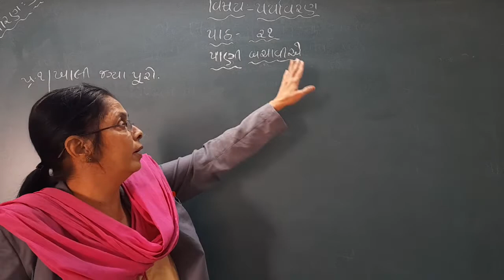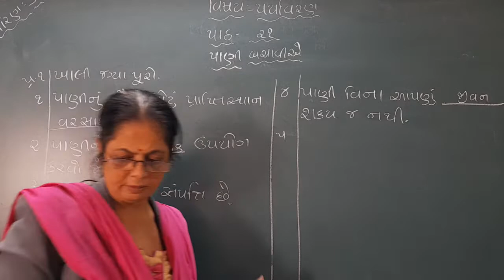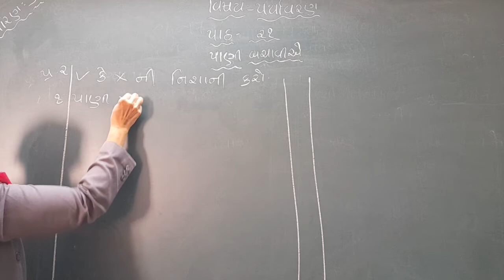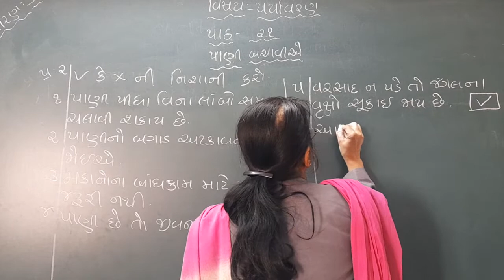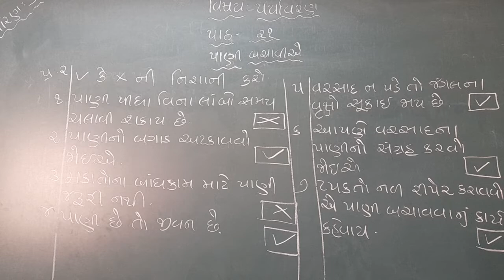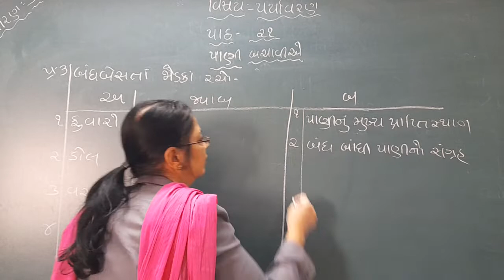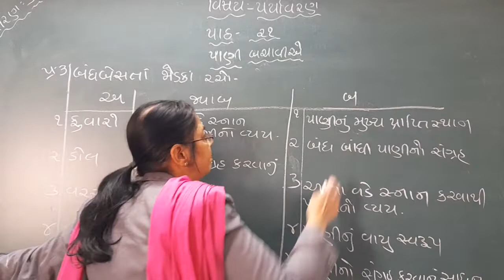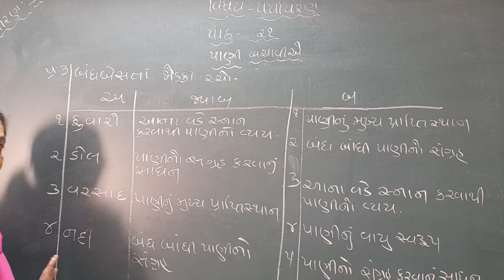GUJ MED STD 3 SUB ENV CH 21 P 2